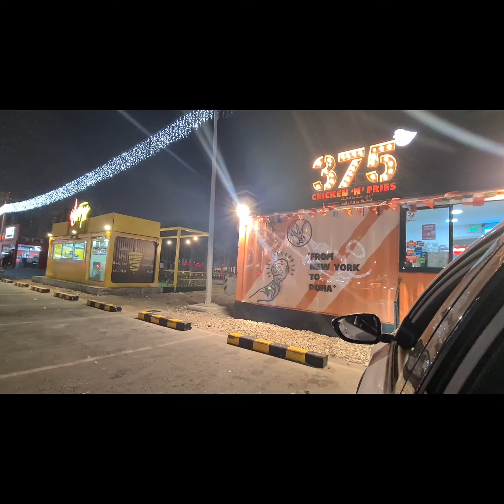Selamat hari kemerdekaan Qatar🇶🇦 Ramai&Macet sampai jam 12 !